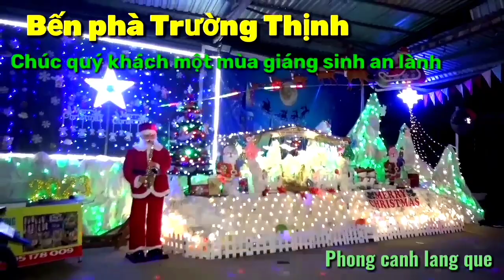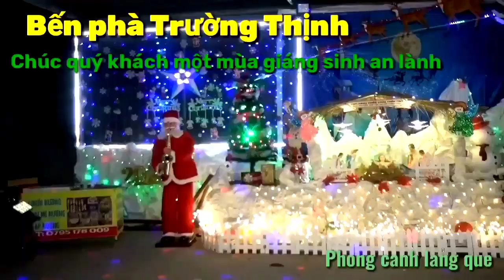BẾN PHÀ TRƯỜNG THỊNH || ĐỊA CHỈ || PHƯỜNG TRÀ LỒNG || THỊ XÃ || LONG MỸ || TỈNH HẬU GIANG